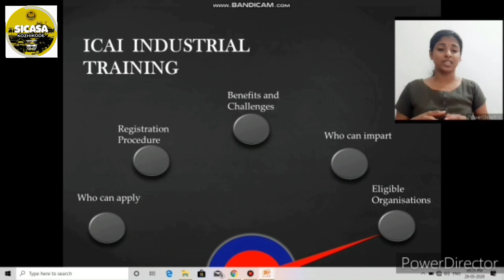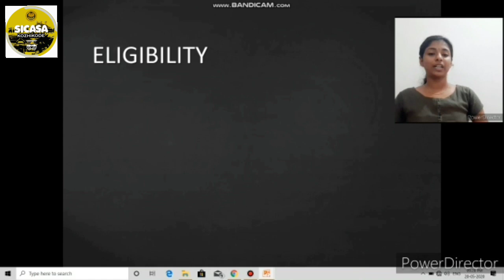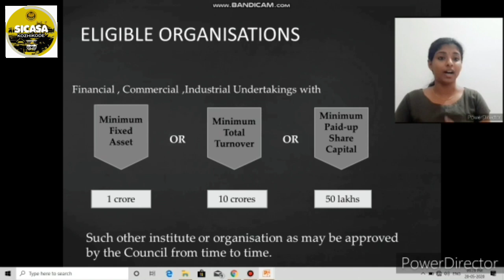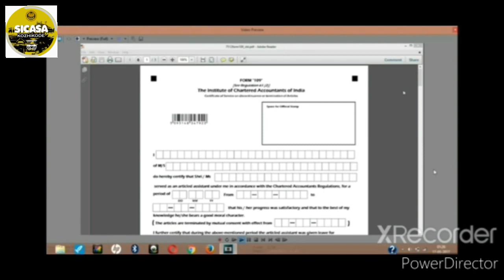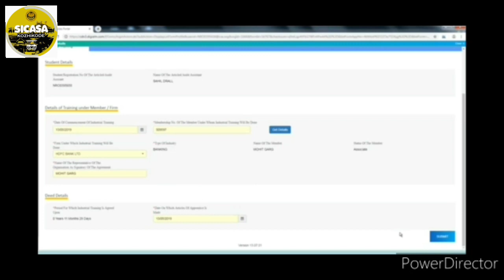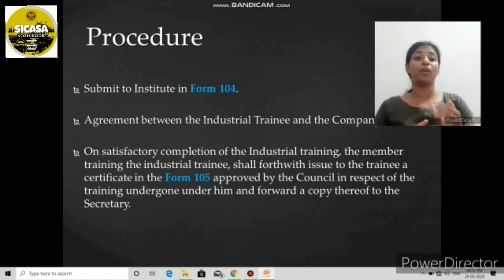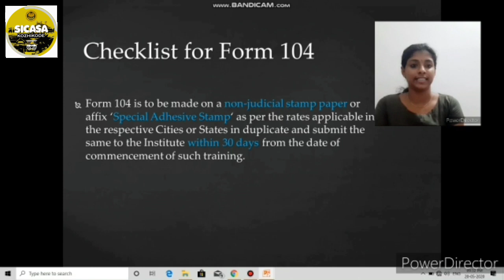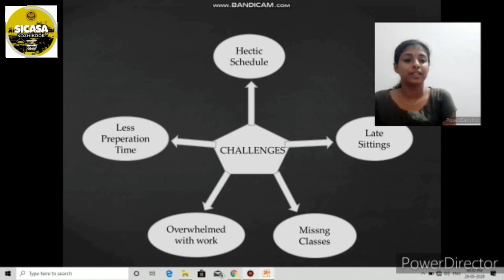ARE YOU IN A DILEMMA WHETHER TO OPT FOR INDUSTRIAL TRAINING OR NOT?|| LETS DISCUSS || BY SHALINI P M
SICASA Kozhikode has  come up with a video where industrial training has been discussed in detail.